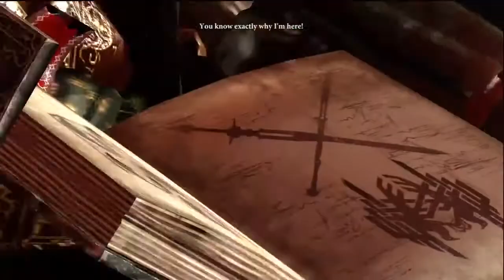Dragon Age II - First 2 Minutes Gameplay